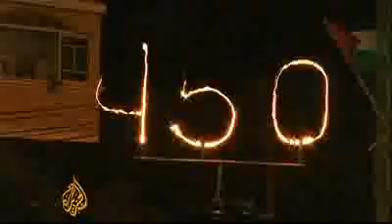JSSNews: 450 mariages pédophiles à Gaza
Un événement de gala s'est déroulé à Gaza le 2 aout 2009. Le Hamas a parrainé le mariage de 450 couples.

La majorité des fiancés étaient âgés de 25 à 30 ans et la majorité des petites fiancées avaient MOINS DE 12 ANS. Le monde ignore que les plus répugnantes affaires d'abus sexuels sur des enfants, tortures et sodomisations sont commis dans les tréfonds de Gaza. Les mariages des pédophiles du Hamas s'organisent avec des enfants d'à peine 4 ans, ceci avec l'autorisation de la loi islamique.